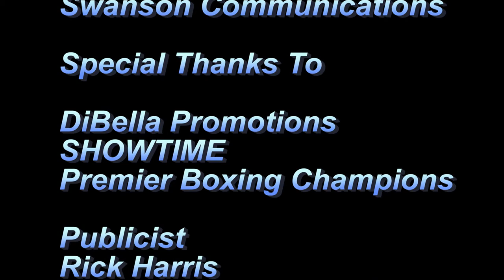Deontay Wilder "Ortiz, Don't Fuck This Up," Wilder's last words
Undefeated heavyweight world champion Deontay Wilder announced that he will fight unbeaten top contender Luis Ortiz on SHOWTIME CHAMPIONSHIP BOXING on Saturday, November 4 in an event presented by Premier Boxing Champions from Barclays Center, the home of BROOKLYN BOXING.  Luis Ortiz was unable to attend due to flight cancellations in Florida due to the hurricane.